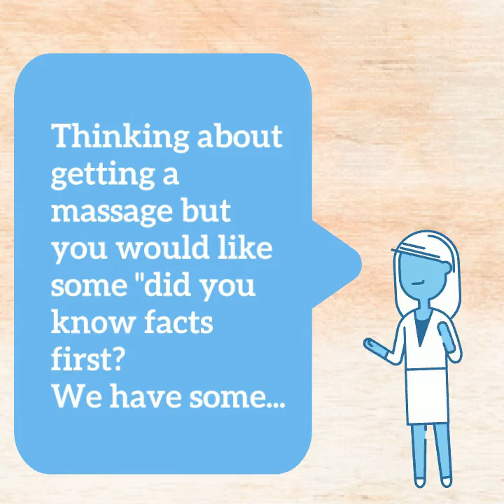One Hour Remedial Massage = Eight Hours Sleep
Remedial massage is a deep massage specifically designed to help those with injuries or muscular-skeletal disorders.  The treatment focuses on the soft tissues in the body, including the tendons, ligaments, fascia, muscles and skin. Chronic pain and injuries often benefit greatly from a deep tissue massage like remedial massage, which can help speed recovery from injury and encourage healing. Your Remedial Massage Brisbane Livewell Therapist will use his or her fingers, hands, elbows, and forearms to manipulate your soft tissue therapeutically. This treatment achieves everything from boosting circulation and joint functionality to helping with relaxation.

Remedial massage in Brisbane is aimed at providing relief to those suffering from injuries and muscular-skeletal disorders. By focusing on the soft tissues of the body, the massage promotes the healing process and speeds up recovery.
Experience Matters When Selecting a Massage Therapist

Massage therapists who are experienced performing remedial massage know from experience what to look for in an injury or problem. They also have an understanding of how best to go about improving a wide variety of issues. Even one session can be beneficial. Many people, including athletes, use remedial massage for many different kinds of injury ranging from tennis elbow and carpal tunnel syndrome to Achilles tendon and hamstring injuries.
Getting the Most Out of Remedial Massage

If you are suffering from an injury that just won’t heal, there are steps you can take.  Switching to a low inflammation diet, Traditional Chinese Medicine and Massage are three key ways that inflammation and pain can be reduced.  Since the Brisbane Livewell Clinic has many experts all under one roof, we can treat problematic injuries, chronic pain and more effectively.